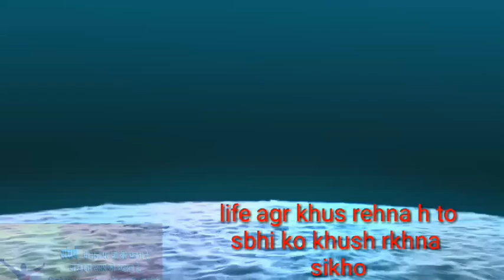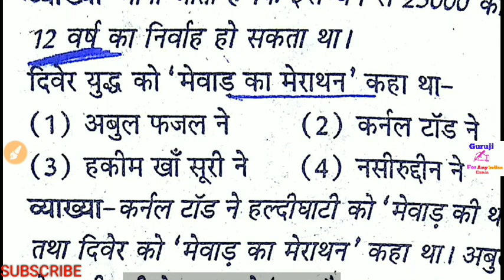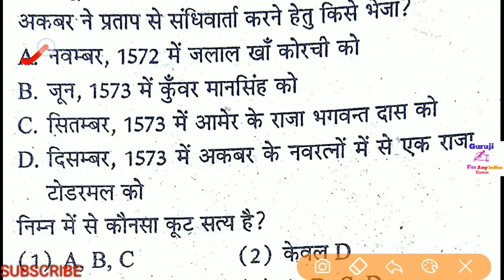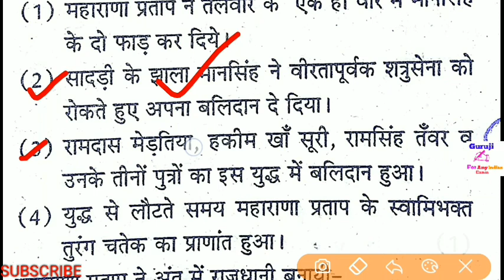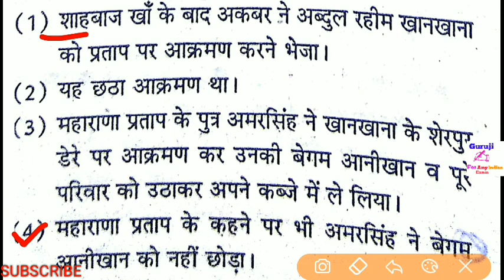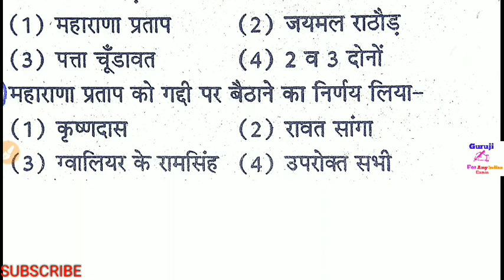Class 11 आलोक पाठ 1